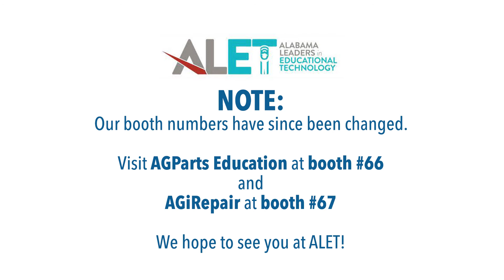Visit Us at ALET 2022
We’re coming to Orange Beach, AL for ALET September 18th to 21st! Visit PJ Caruso at booth 67. (Please note our booth number did change. It is not booth 74 as listed in the video).